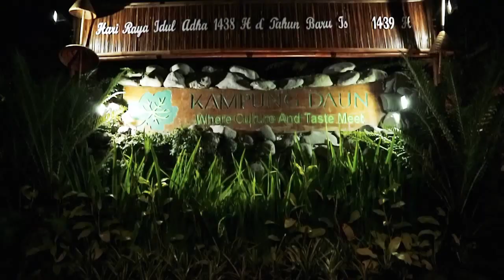The Lodge Maribaya, Farmhouse, Kampung Daun Cafe - TRAVEL VLOG Bandung Day 1 - DAVLOG #2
Assalamu'alaikum.

Video ini adalah dokumentasi jalan-jalan saya dan suami serta teman-teman KMC Bandung tanggal 14 - 15 September 2017

Day 1 : Kita jalan-jalan ke The Lodge Maribaya tempat nya seru banyak spot instagramable disana. Farmhouse Lembang, dan Makan malam di Kampung Daun Cafe.